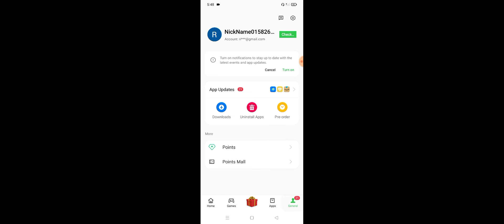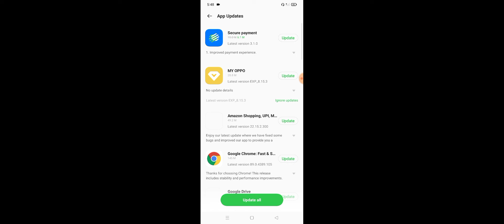OPPO Game Space Not Working Problem Solve